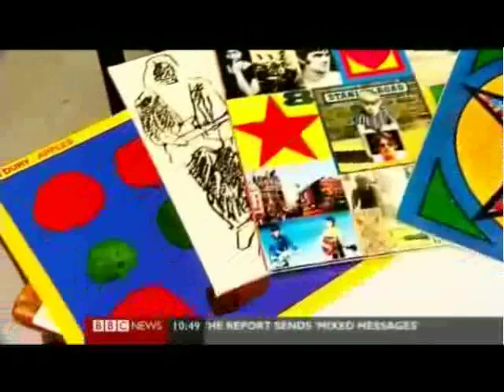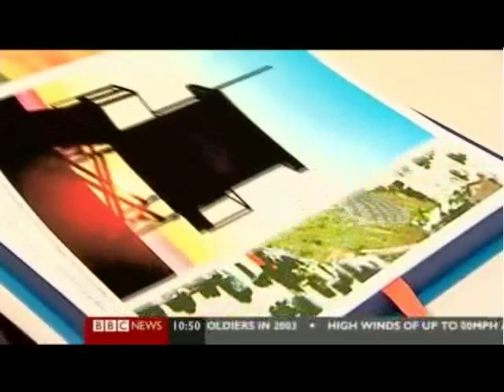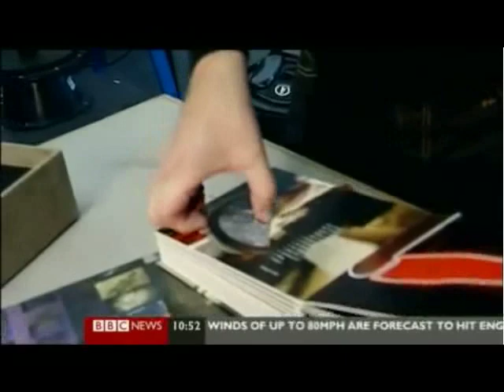E24 - album artwork feature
14th November - in the age of digital music, is the concept of artwork to go with music dead? Featuring Pop Art pioneer Sir Peter Blake, 4AD designer Vaughan Oliver and technology analyst Bill Thompson.